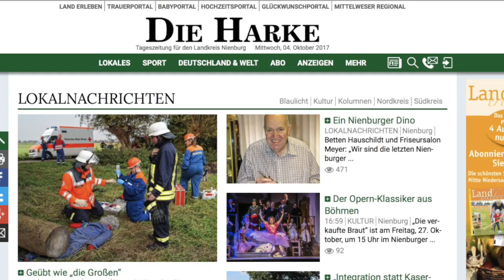DIE HARKE vom 03.05.2019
Das sind die Themen der HARKE-News vom Freitag, 3. Mai:

- Respekt gegenüber öffentlichem Dienst
- Jennet Böversen neue Maikönigin
- Gut Neuhof: Zwei Millionen Euro investiert
- Entscheidendes Wochenende für Marklohe
- Möhlenhalenbeck: Reitturnier gut besucht
- Letztes Saisonspiel für HSG-Handballer